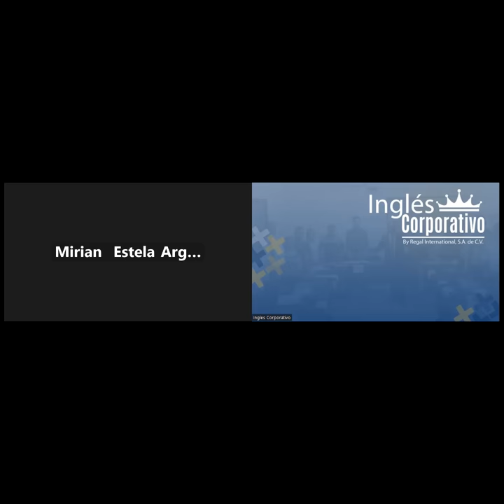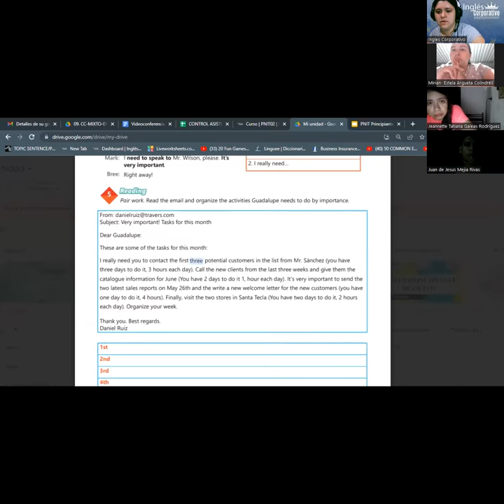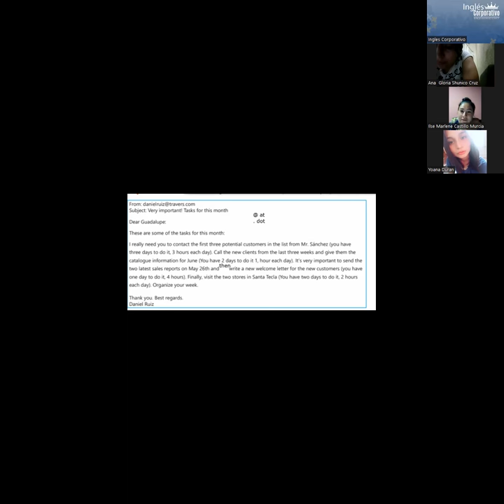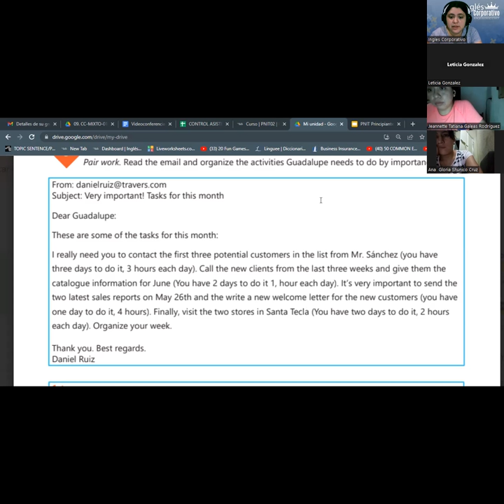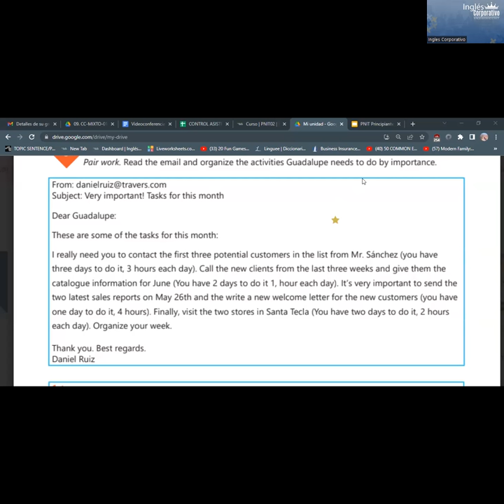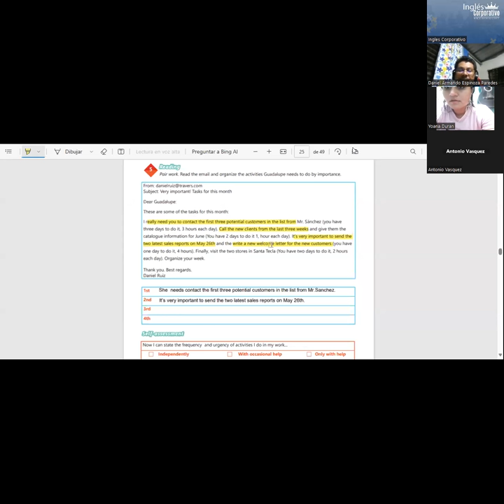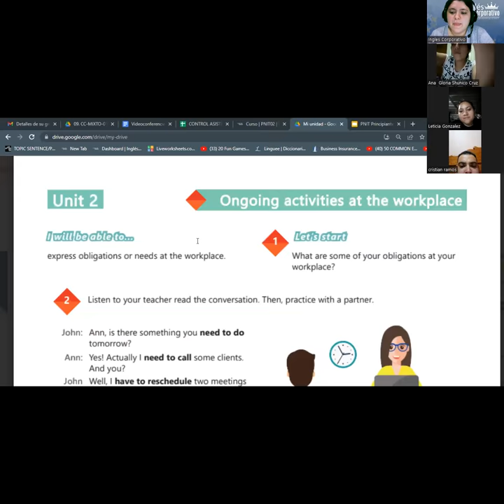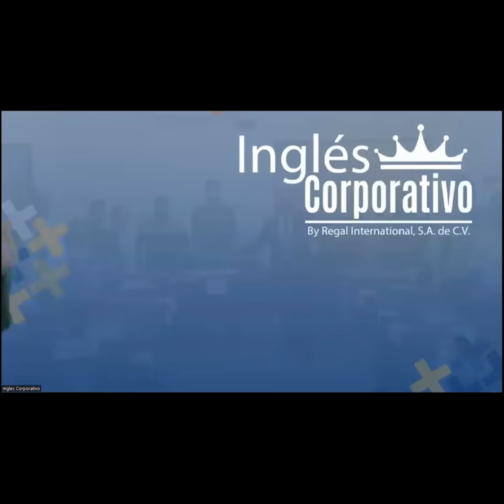SESION 9 - 12/09/2023 -AC29750-0015-2023- RODRIGUEZ - Have to and need to practice